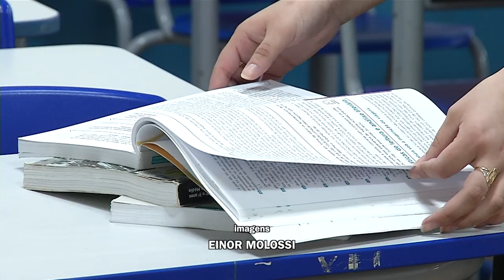Em homenagem aos professores, vamos conhecer as histórias de dois mestres da educação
Atualidade: Para homenagear os professores, vamos conhecer as histórias de dois mestres da educação daqui de Pato Branco.